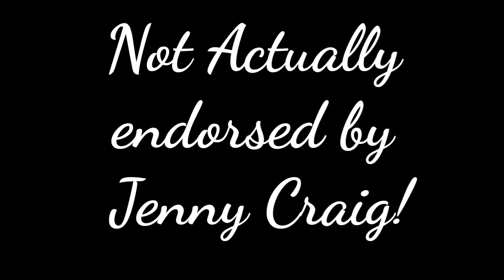A SCARY DOLL POP CULTURE FUNNY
Something stupid and fun.